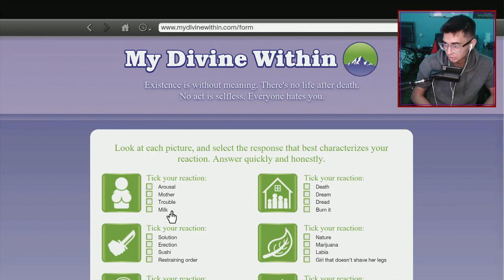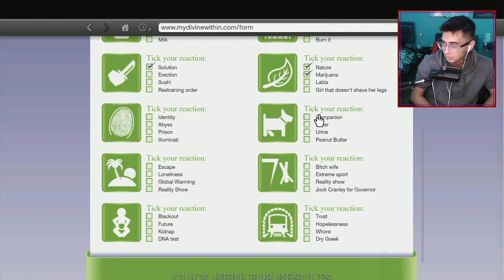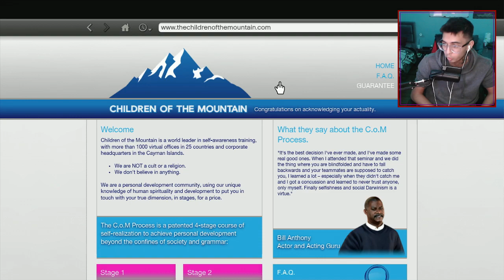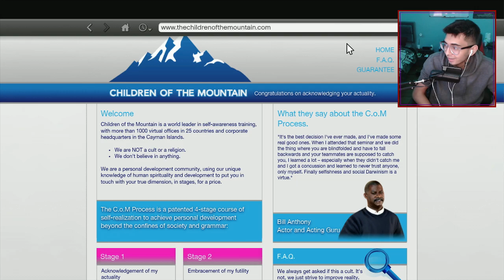Pissing Off Madrazo (Again) - Part 6 of GTA V Story Mode (Xbox 360)